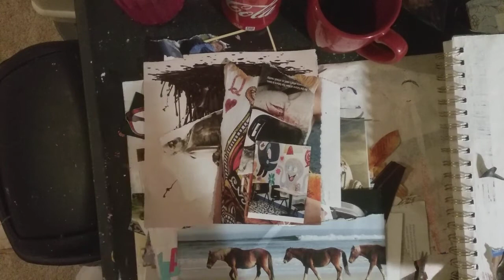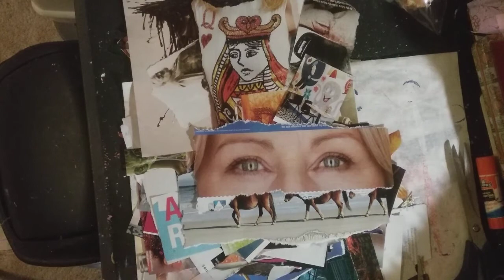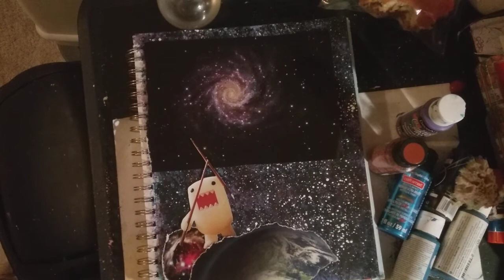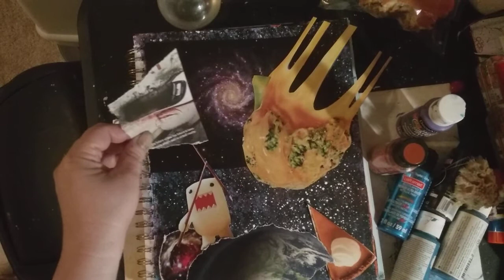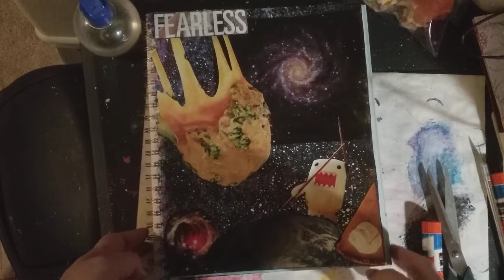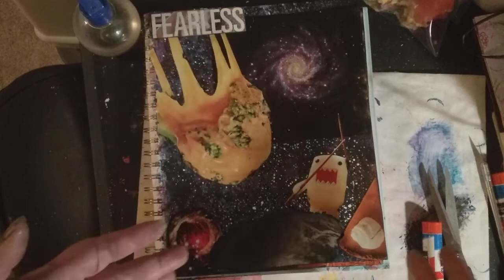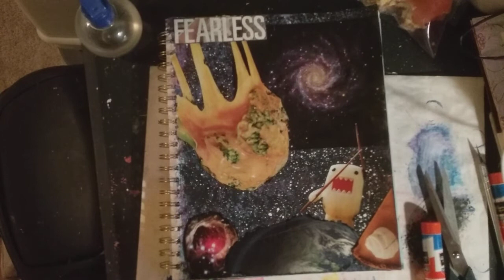the100dayproject | Day 7/100 | 100daysofcollage | Fearless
Day 7/100 of the100dayproject - Fearless. Subtitled: The great broccoli-cheese conflagration is upon us...the end is bye!! Or not...but you know sometimes silly ideas get into your head and they stick there (maybe it was all the cheese), but hey...I ran with it!! I actually love this one it's simple but fun and I'm quite taken with the broccoli-cheese comet! he he. Well on with the next day then... let's make this the best 100dayproject yet...onward and grab your glue sticks!!

- in case you have extra piles of cash lying around and you've run out of crafting supplies to buy for your hoard, feel free to buy me a cup of coffee on Ko-Fi!

Other Places To Find Me Online:

Amazon Profile